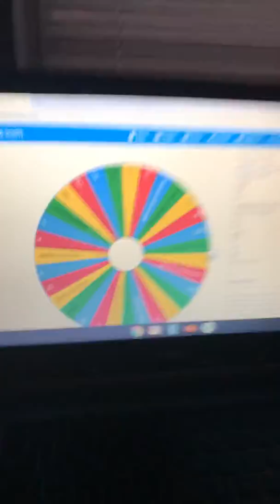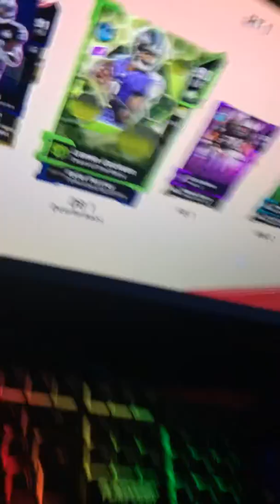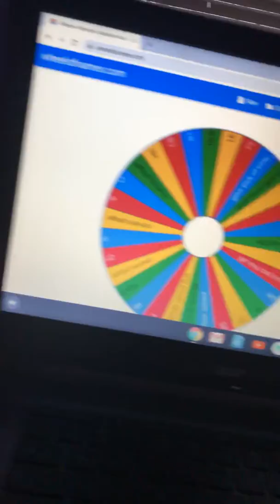New Series I wanna start!